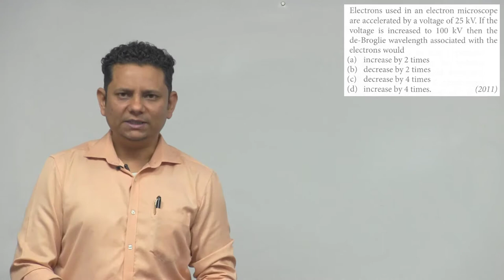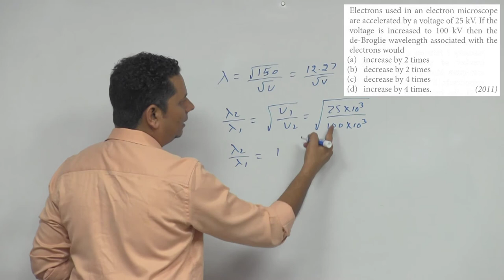Electron used in an electron microscope are accelerated by a voltage of 25 k V. If the voltage is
Electron used in an electron microscope are accelerated by a voltage of 25 k V. If the voltage is increased to 100 k V then the